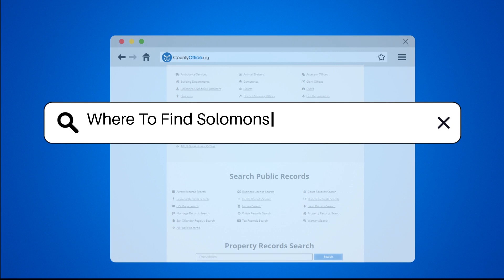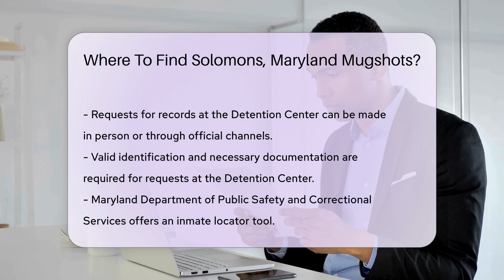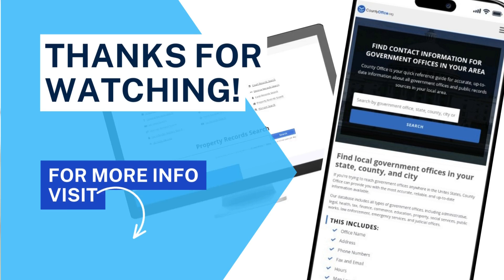Where To Find Solomons, Maryland Mugshots? - CountyOffice.org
Where To Find Solomons, Maryland Mugshots? In this video, we delve into the process of finding mugshots in Solomons, Maryland. Mugshots play a crucial role in public records, aiding in various legal aspects. If you're curious about accessing mugshots in Solomons, Calvert County, this video is a must-watch. Discover key resources such as the Calvert County Sheriff's Office, Maryland Judiciary Case Search, Calvert County Detention Center, and the Maryland Department of Public Safety and Correctional Services inmate locator tool, which can assist you in your search for mugshots.

To further enhance your understanding and access to public records, we recommend exploring CountyOffice.org, a valuable platform aggregating information from multiple sources. Stay informed and empowered by learning how to navigate these resources effectively.

Join us as we unravel the complexities of finding mugshots in Solomons, Maryland, and gain insights into the importance of public records in legal scenarios.